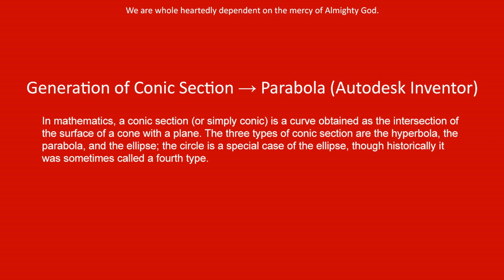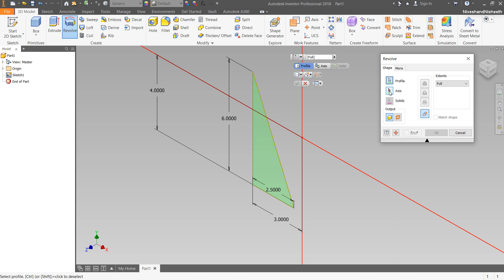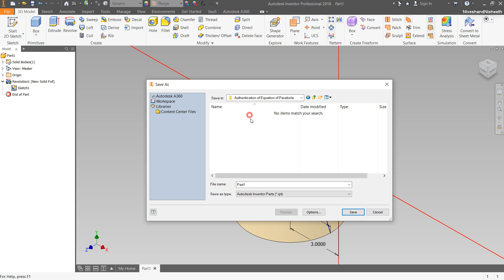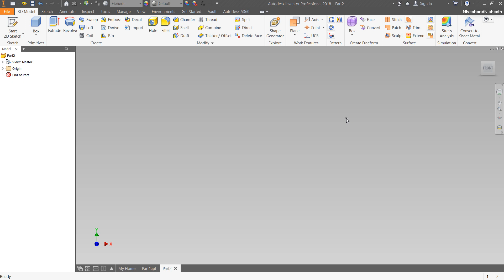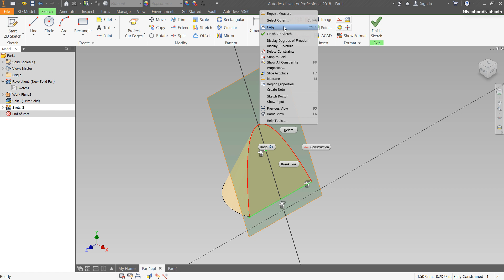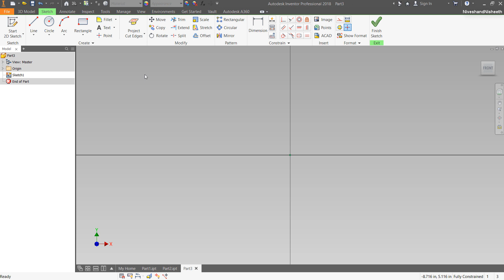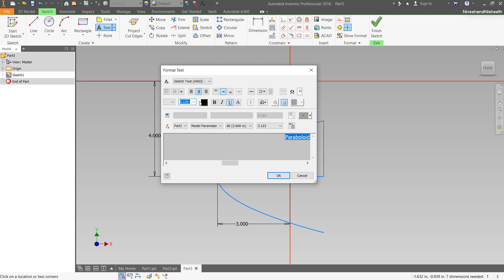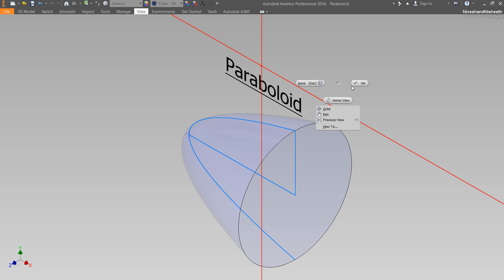Generation of Conic Section || Parabola || Autodesk Inventor Tutorial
In mathematics, a conic section (or simply conic) is a curve obtained as the intersection of the surface of a cone with a plane. The three types of conic section are the hyperbola, the parabola, and the ellipse; the circle is a special case of the ellipse, though historically it was sometimes called a fourth type.
At the end of this video, we will show how to rotate a sketch of the parabola to create a Paraboloid by using the Revolve tool.
Inside this video, you can see the full detailed process of making 3-D Parametric CAD Model through Autodesk Inventor Software.  If you want to learn more, you may get the file of this 3-D CAD Model by visiting our content list of the videos on the following link ---